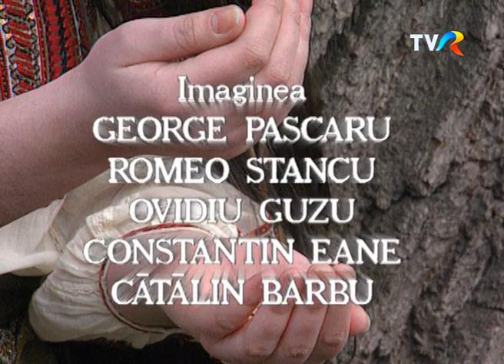„Jocul și joaca” - Documentar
Descriere: Documentar în care sunt ilustrate jocurile copilăriei în satul tradițional românesc.
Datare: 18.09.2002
Componentă a seriei: Tradiții